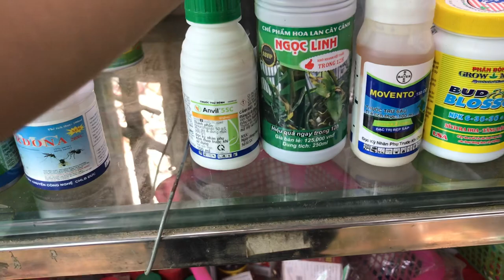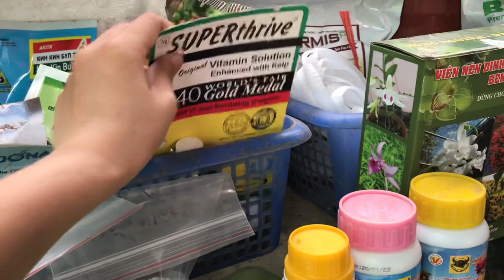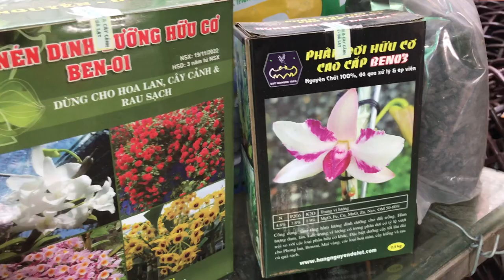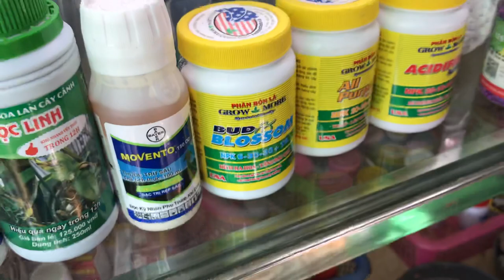Vật tư lan 8 / 8 | vị hoàng láng , quả hồi tươi , 0981515269 vs 0345137096